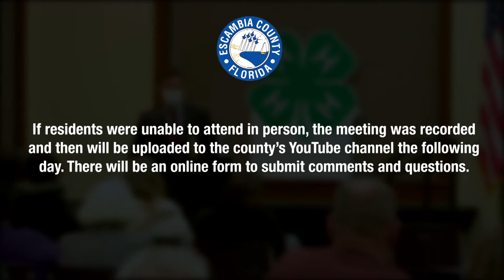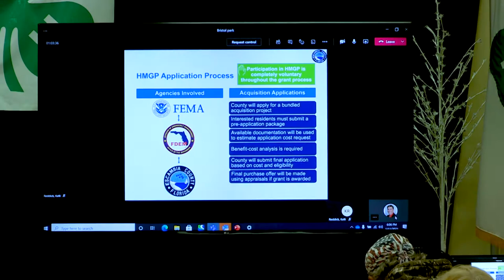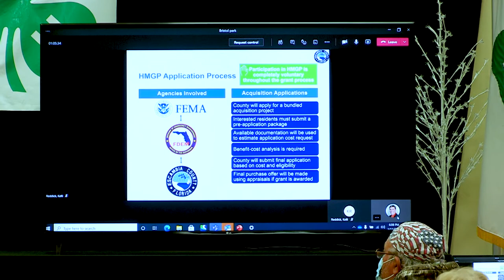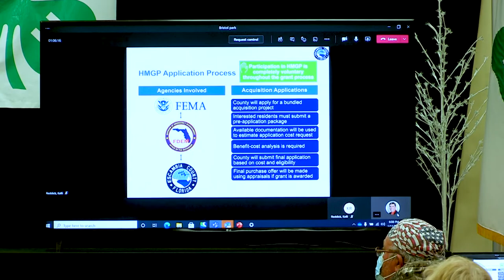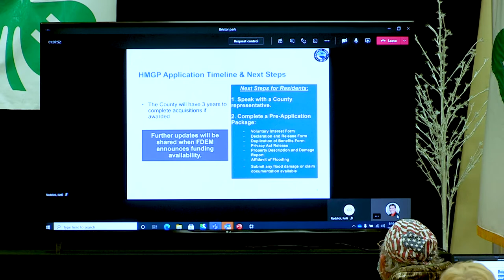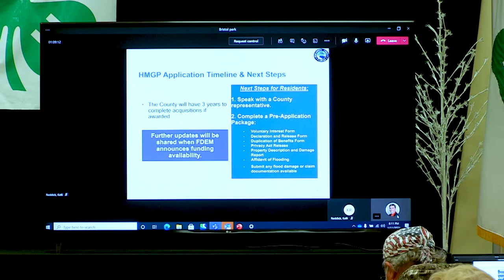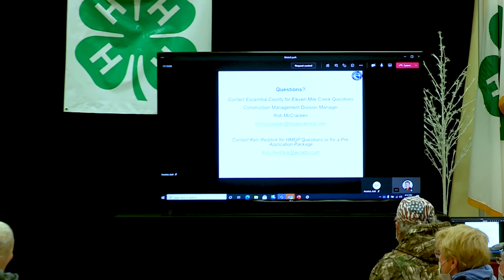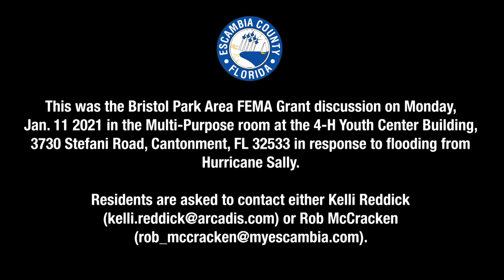District 5 Bristol Park Area FEMA Grant Discussion on Monday, Jan. 11, 2021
District 5 Commissioner Steven Barry hosted a Bristol Park Area FEMA Grant discussion 5 p.m. on Monday, Jan. 11 in the Multi-Purpose room at the 4-H Youth Center Building, 3730 Stefani Road, Cantonment, FL 32533 in response to flooding from Hurricane Sally.

The county is applying for FEMA’s Hazard Mitigation Grant Program to further the county’s acquisition and floodplain restoration initiative in this area. Participation in the program is completely voluntary. The county would like to work with willing owners to acquire properties in the Bristol Park and Ashbury Hills neighborhoods.

The county provided a progress update about the development of a grant application and gauged interest of homeowner willingness to participate at the meeting. After the presentation, homeowners had the opportunity to ask further questions in small groups or individually.

If you were unable to attend the meeting, view this video and PowerPoint by Tuesday, Jan. 19.

After the presentation, homeowners had the opportunity to ask further questions in small groups or individually. Residents are asked to contact either Kelli Reddick  or Rob McCracken  for questions about the grant application and/or see a pre-application package.